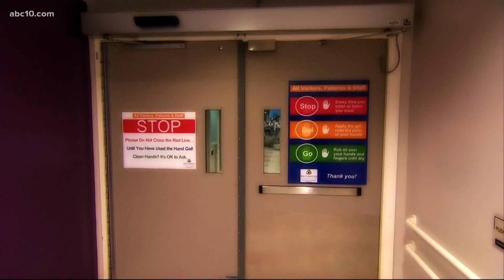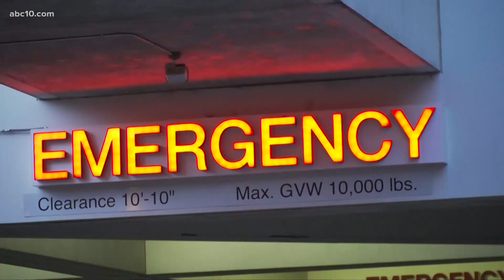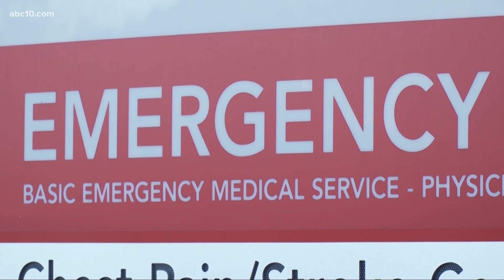Gov. Newsom faces California lawmakers over universal healthcare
With Gavin Newsom saying the state should pay for all health care expenses for low income residents, including undocumented immigrants, the Legislature is one of his biggest obstacles.